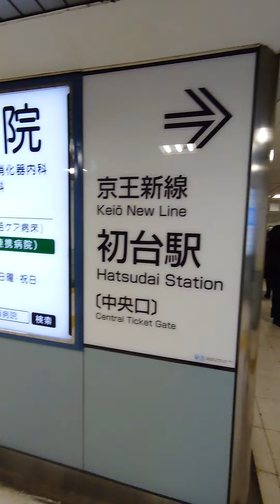Hatsudai Station Walking Video (North Exit & Opera City)